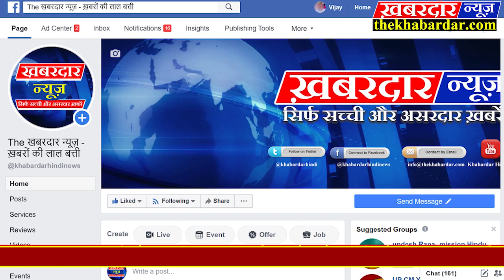मैहर के घुनवारा में 35 वर्षीय युवक पर जानलेवा हमला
मैहर के घुनवारा में 35 वर्षीय युवक पर जानलेवा हमला- मैहर क्षेत्र के थाना अमदरा निवासी घुनवारा इंद्रा कुमार त्रिपाठी  के ऊपर जानलेवा हमला करते हुए कुछ लोगों ने गुप्ति और फरसा से हमला कर दिया सूत्र द्वारा मिली जानकारी के अनुसार आरोपी राजेश गुप्ता सुरेश गुप्ता राकेश गुप्ता राजीव विश्वकर्मा द्वारा इंद्र कुमार त्रिपाठी जानलेवा हमला कर दिया गया गंभीर हालत में सिविल अस्पताल मैहर लाया गया जिसमें घायल का इलाज डॉक्टर द्वारा शुरू कर दिया गया है मगर हालत बहुत ही खराब होने के  करण जिला अस्पताल के लिए रेफर कर दिया गया।